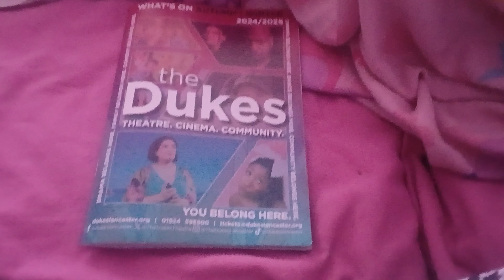The Dukes Whats On Autumn 2024